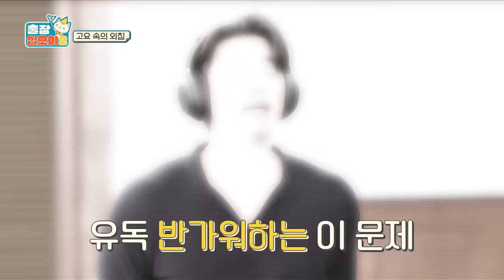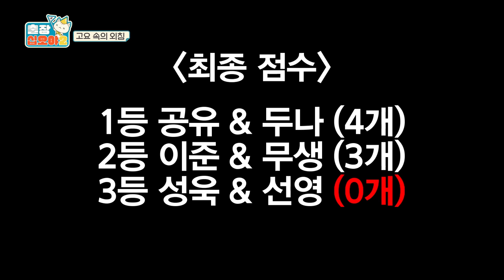[sub] 🧳ep.5-2｜고요 속의 외침하다가 튀김 주문해도 되는 거임? 배우도?｜🧳출장 십오야2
공유X배두나, 이성욱X김선영으로 계속되는 고요 속의 외침!

고요 속의 외침 역사상 ‘가장 신중한’ 참가자의 탄생과
냅다 장르 변경하고 튀김 주문하는(?) 환장의 짝꿍까지

* 다음 주 2월 11일 금요일에는 [출장 십오야 시즌2]가 잠시 한 주 쉬어갑니다.
  시청자분들의 너른 양해 부탁드립니다.